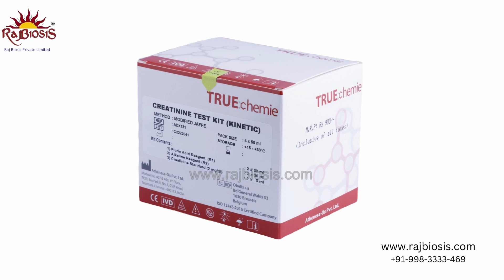ATHENESE Dx DLDL Cholesterol Test Kit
The TRUEchemie DLDL Cholesterol test kit for the direct quantitative determination of low density lipoprotein cholesterol in human serum or plasma.

Ready-to-use, stable liquid reagent of 3:1 ratio
Detection range of 5 - 500 mg/dL
Packed with calibrator